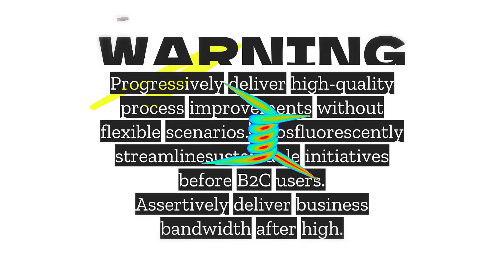Warning Glitch Logo Reveal - After Effects Template Videohive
Warning Glitch Logo Reveal – this After Effects template features a glitches abstract intro with cool 3D renders. It contains 8 text placeholders and 1 logo placeholder AE template. You can edit the text and customize the colors to create your style.